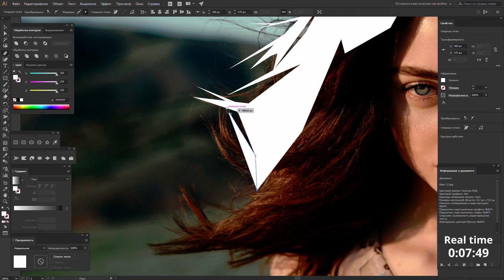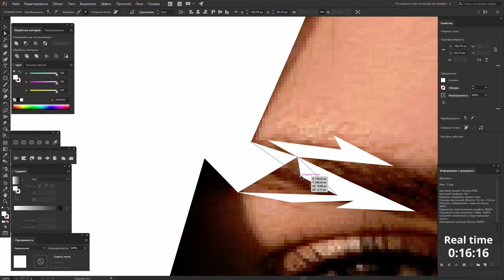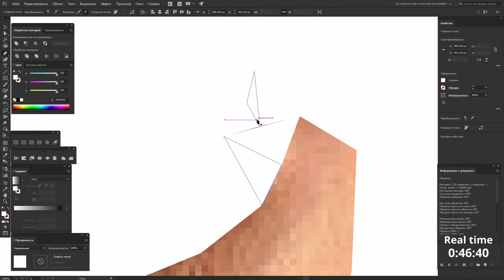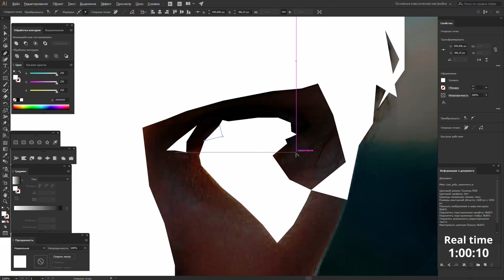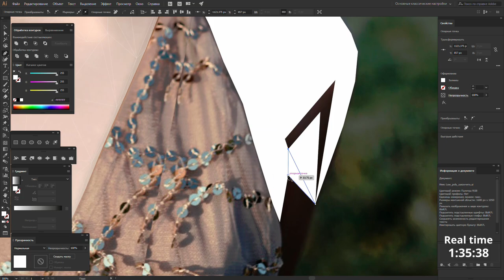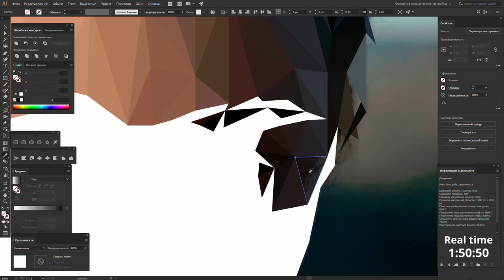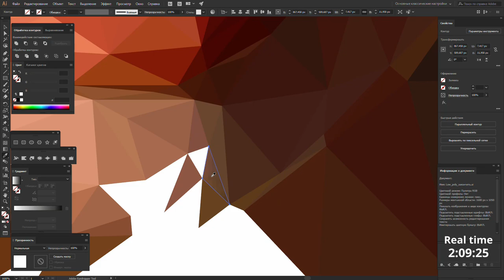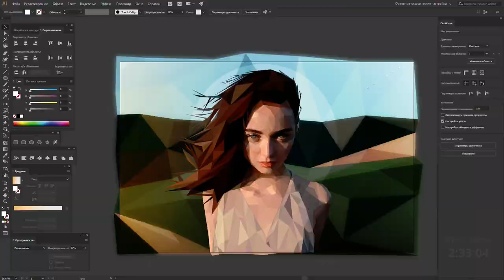Low poly portrait. Adobe Illustrator Speed art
Step by step Speed Art in Adobe Illustrator.